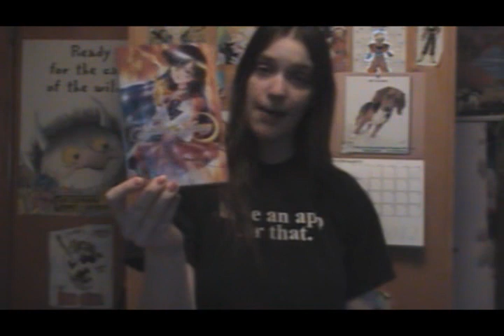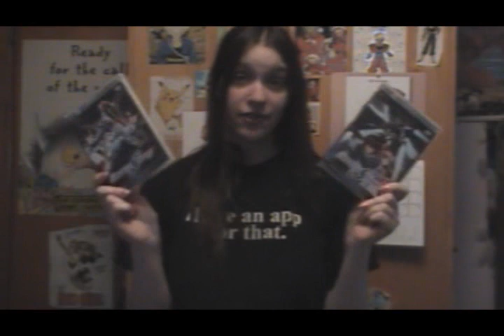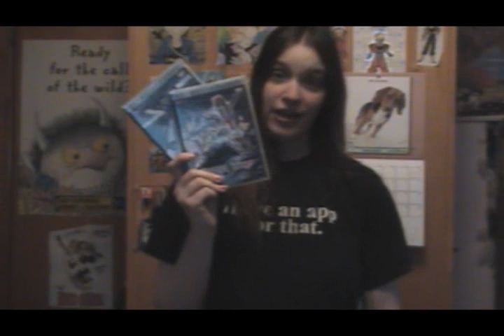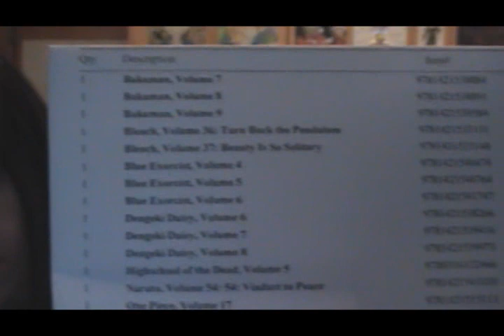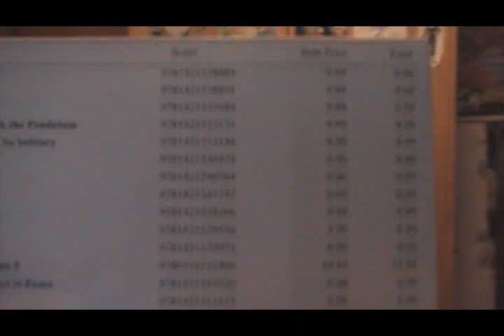Sustain the Industry Season 2: February 2012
[Read Description]

The new year has begun and the STI moment is continuing with more anime. manga and various other pickups. The anime community has been hit with another loss. Bandai will no longer be releasing new dvds/blu-rays and manga. The industry is still in need of help and I'm calling on all of you to show your support. This is what i did in February to support the industry. Spread the word and help support the cause and the industry.

Items Bought:
Ah My Buddha Nirvana Collection- $33.29
Alice 19th vol 2-$6.26
Alice 19th vol 3- $5.55
Alice 19th vol 4- $6.26
Alice 19th vol 6- $6.26
Alice 19th vol 7- $6.26
Gundam Seed Destiny collection 1- $33.29
Gundam Seed Destiny collection 2-$33.31
Yamada's First Time- $41.74
Sailor Moon vol 1- Free
Naruto Vol 54- Free
Blue Exorcist vol 5-Free
Blue Exorcist vol 6- Free
xxxHolic vol 17- Free
High School of the Dead vol 5- $10.84
Dengeki Daisy vol 8- Free
xxxHolic vol 18- Free
Blue Exorcist vol 4- Free
Yugioh gx vol 8- $9.99
One Piece vol 53- $9.99
One Piece vol 48- $9.99
One Piece vol 46- $9.99
One Piece vol 24- $9.99
One Piece vol 17- Free
One Piece vol 28- $9.99
One Piece vol 29- $9.99
One Piece vol 30- $9.99
One Piece vol 31- $9.99
One Piece vol 32- $9.99
Dengeki Daisy vol 6- $9.99
Dengeki Daisy vol 7- $9.99
Bakuman vol 7- $9.99
Bakuman vol 8- $9.99
Bakuman vol 9- $9.99
Bleach vol 36- $9.99
Bleach vol 37-$9.99
Pyren vol 2- $8.09
Maoh Juvenile Remix vol 2- $9.99

Anime I've watched online LEGALLY:
Naruto eps-247-249